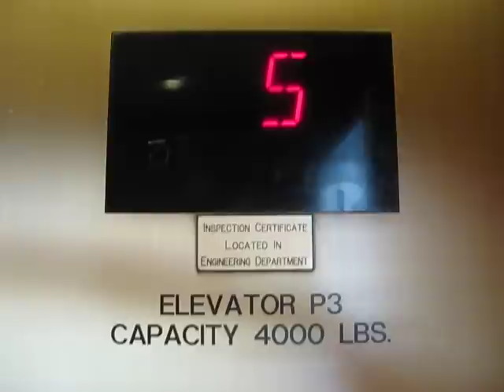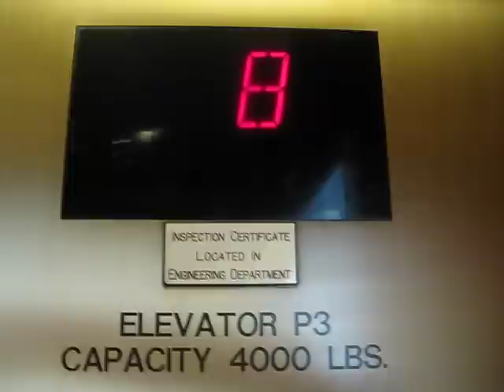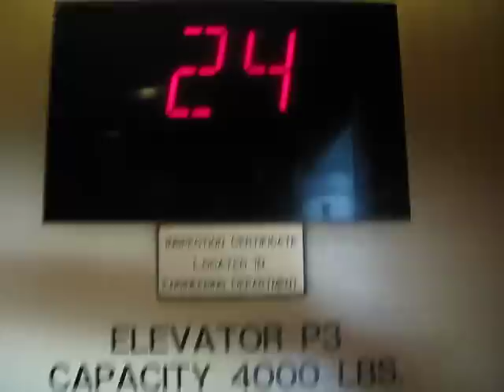Otis Traction Alternate Elevator Retake at Stratosphere World I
Retake of the alternate elevator at Stratosphere World I